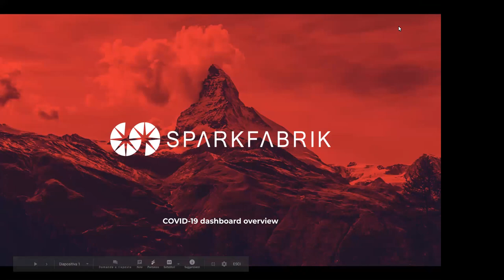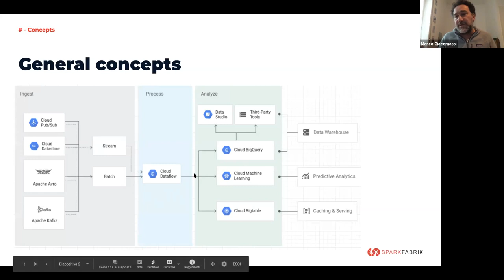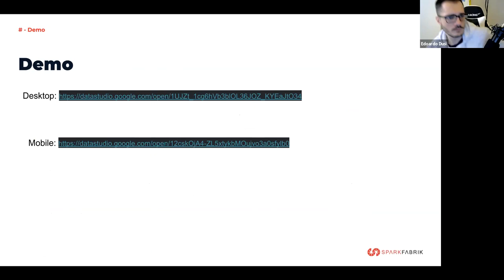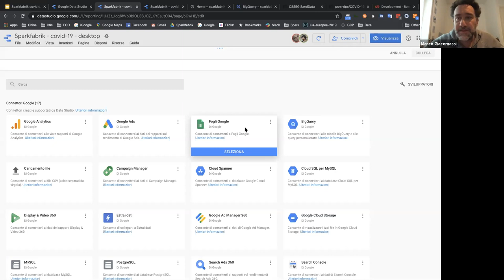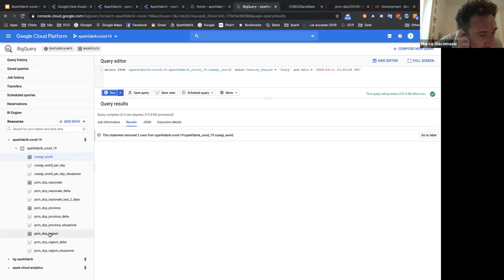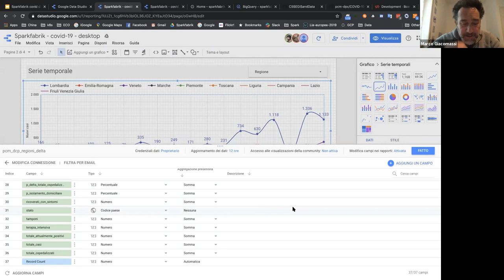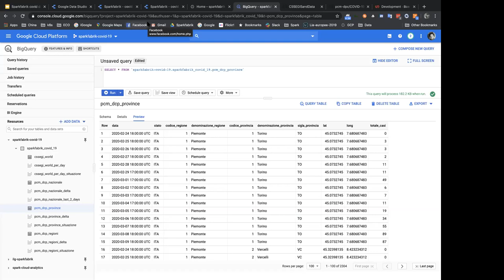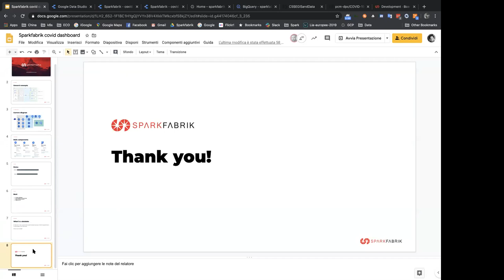Covid-19 - Analizzare i dati aperti con BigQuery | SparkFabrik Tech Talk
In questo Tech Talk, Marco Giacomassi, uno dei nostri founder, affronta un argomento delicato e importante: utilizzando BigQuery e i dati aperti della Protezione Civile sul contagio di Covid-19 in Italia mostriamo un approccio alla visualizzazione su dashboard web.

I Tech Talk sono un formato con cui presentiamo nuove tecnologie applicate a progetti a cui stiamo lavorando e che riteniamo siano importanti da condividere. Nati come talk interni, abbiamo poi deciso di condividerli con la speranza che possano essere interessanti e possibilmente utili ad altri. Crediamo nel senso della community.